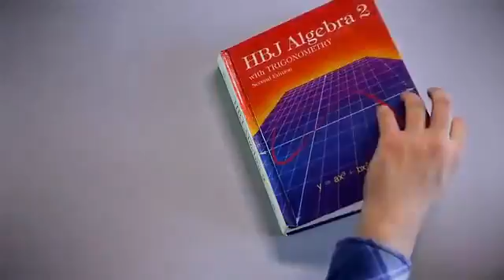Maths Calculator App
Here yOU can Laugh & See nEw Videos
Related to Education, Entertainment & Sports ...!